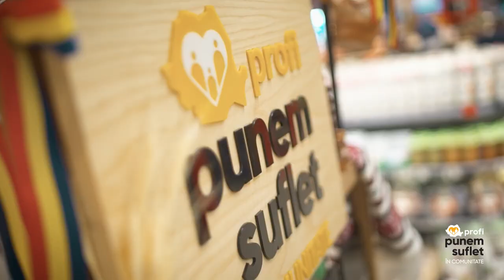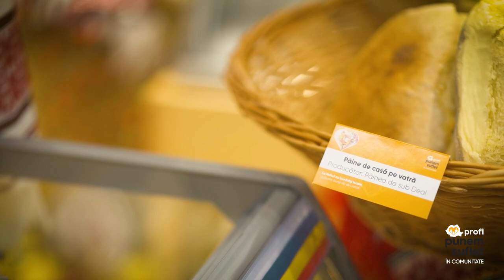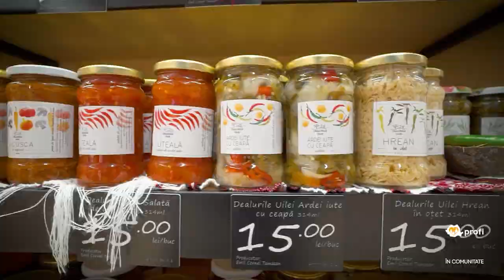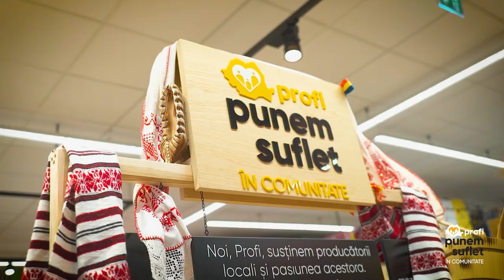Regăsește gustul merindelor de acasă la Raftul cu Bunătăți Locale din magazinele Profi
Gusturi alese, tradiții păstrate, emoție și respect și recunoștință. De toate acestea am avut parte la lansarea Raftului cu Bunătăți Locale, un proiect de suflet, ce a avut premiera în magazinele Profi din Cluj-Napoca. Cele mai frumoase amintiri, le-am strâns cu drag și vi le oferim și vouă.
Raftul cu Bunătăți locale este o continuare a campaniilor noastre de promovare a producătorilor locali, desfășurate sub denumirea “Punem suflet în comunitate”.
Cea mai mare satisfacție a acestui proiect a fost să vedem chipurile luminate ale celor care fac cu multă pasiune și răbdare mâncăruri gustoase, cu gust tradițional.
40 de producători locali din apropierea Clujului au acum un loc al lor unde își pot expune produsele făcute din inimă, iar voi, consumatorii, le puteți afla poveștile și puteți să îi susțineți să continue, pentru că, doar cu ajutorul nostrum, al tuturor vom putea păstra vii tradițiile și rețetele vechi românești, care dau “gustul de acasă”.
Vă așteptăm în magazinele Profi selecționate din Cluj, să le descoperiți!